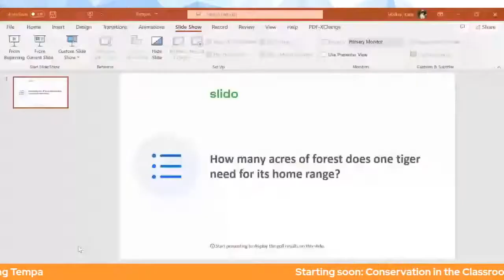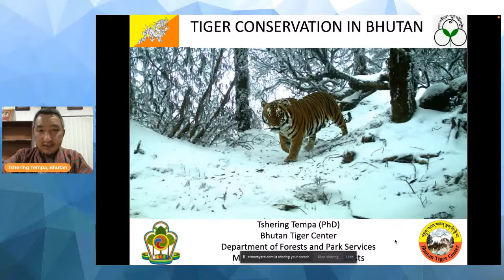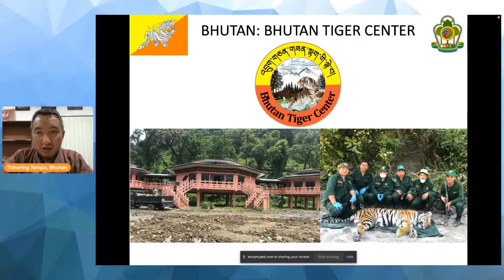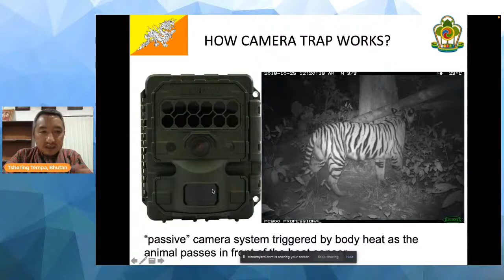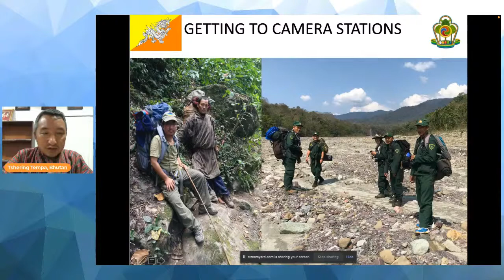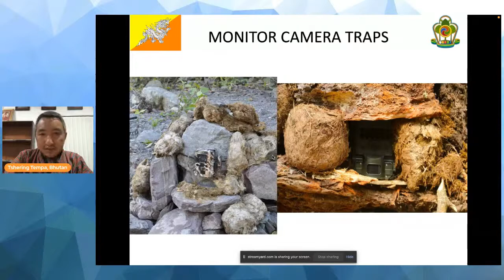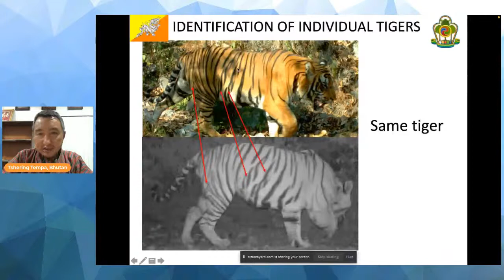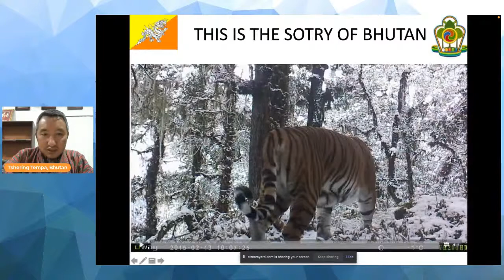Studying Tigers in Bhutan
DR. TSHERING TEMPA | PROGRAM DIRECTOR OF THE BHUTAN TIGER CENTER, BHUTAN

Tigers are essential in maintaining the health of their ecosystems and when we protect them, we also help protect other forest-dwelling species. In honor of Endangered Species Day on May 20th, join Dr. Tshering Tempa, tiger conservationist, as he shares highlights from his work protecting tigers and their habitats in the mountains of Bhutan. He’ll discuss different tools and practices used in the field and share ways that you can help protect tigers from where you live.

For teaching materials that accompany this video (including warm-up and quiz questions, lesson plans, and resource links), download the free supplemental material packet

For more free tools and resources to help kids explore and understand the natural world around them, visit wildclassroom.org.